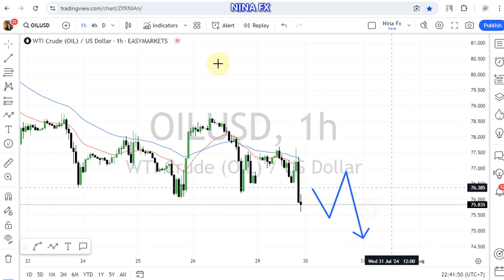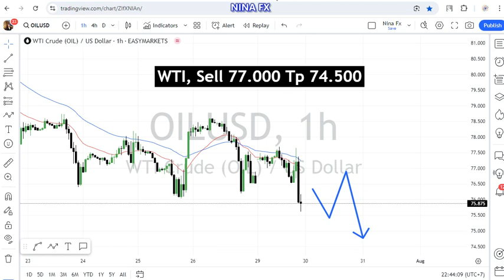WTI Oil Daily Forecast for July 30, 2024